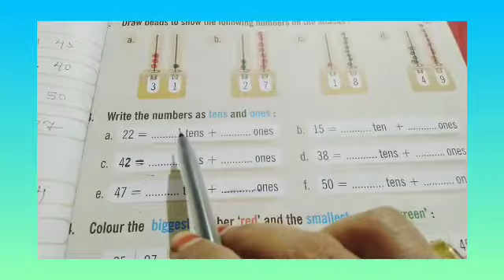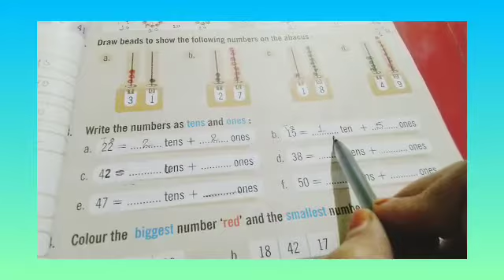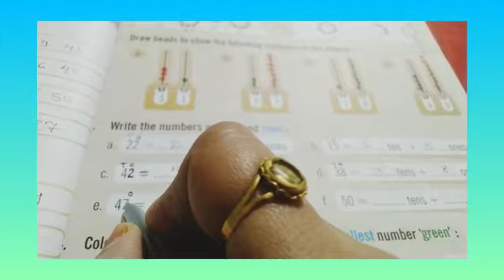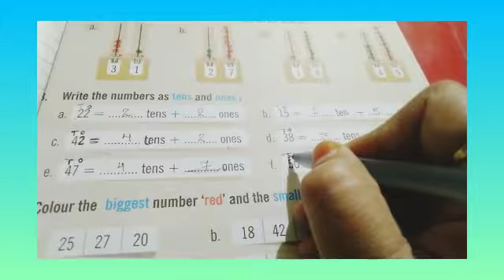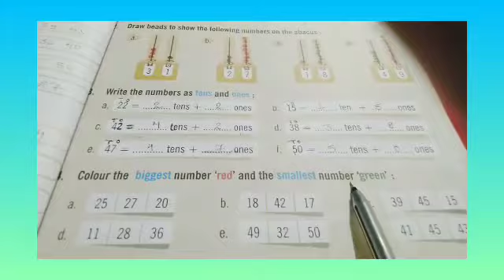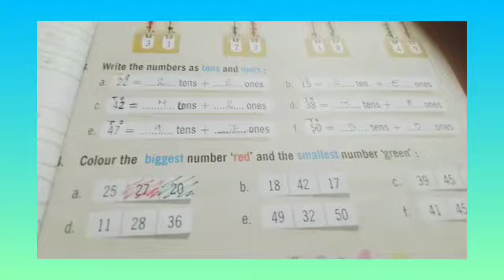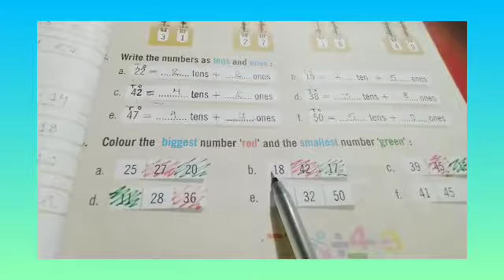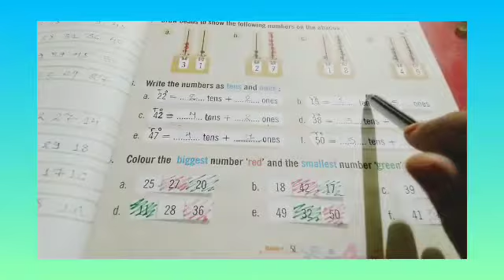Class-1 Maths Part-60